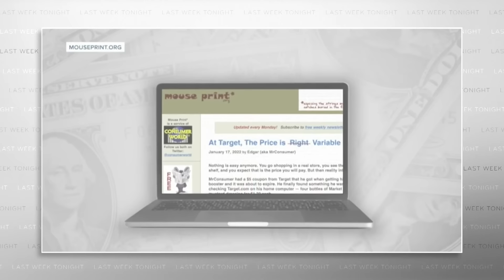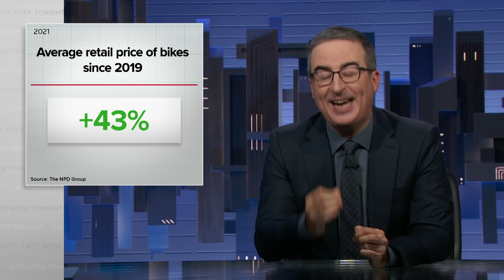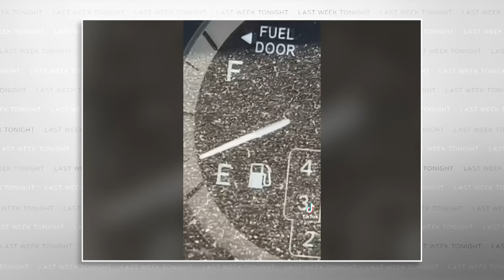Inflation: Last Week Tonight with John Oliver (HBO)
John Oliver discusses what causes inflation, what we’ve done about the current round of it, and, of course, makes the smartest investment of all time.